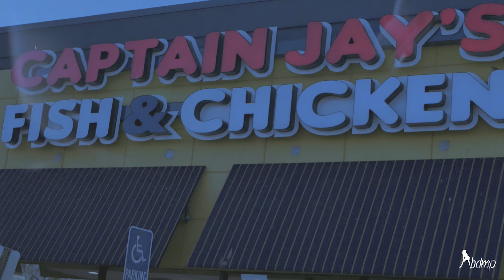sexton BandaVlog Recap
Directed : @Bandamount_Pictures